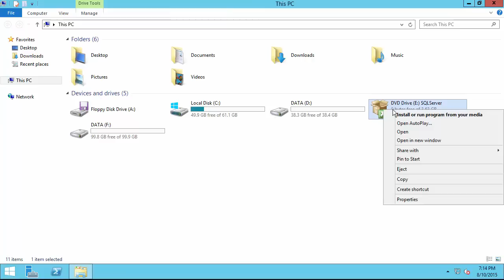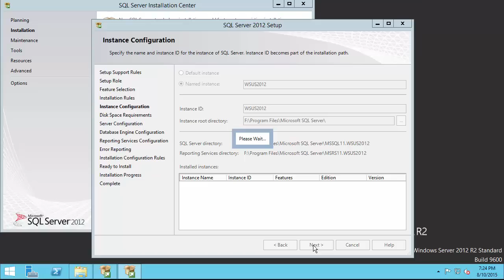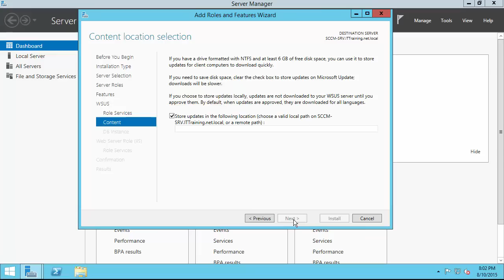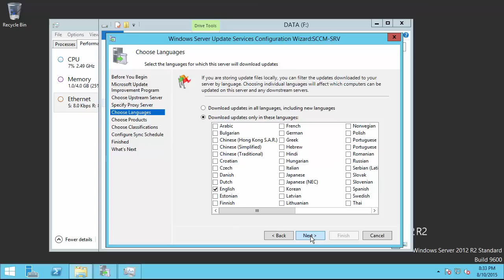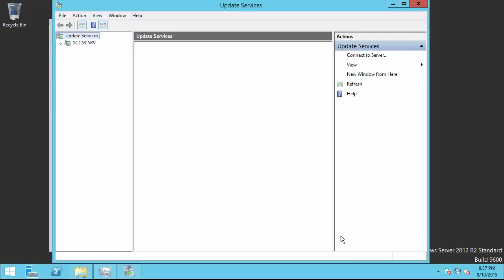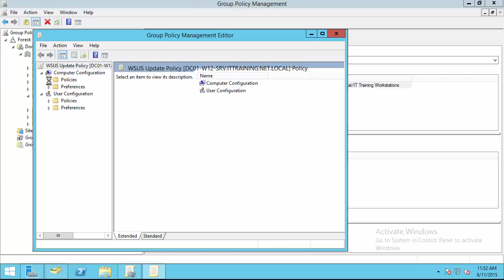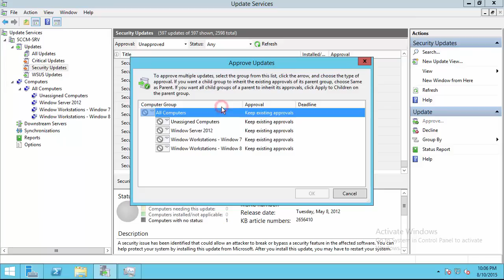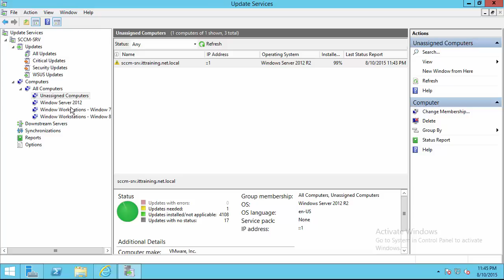Implement WSUS In Window Server 2012 R2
This tutorial gives you the exact steps to Implement WSUS In Window Server 2012 R2.
This tutorial outline including all steps below:
 + Install MS SQL 2012 Database
 + Add WSUS Role in Window Server 2012 R2
 + Configuring WSUS for download stream and Create Policy for Client update hotfix/service pack...